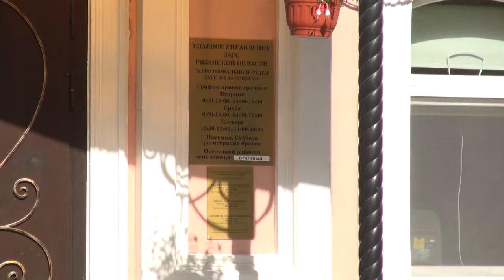Бриллиант Рубинович и другие